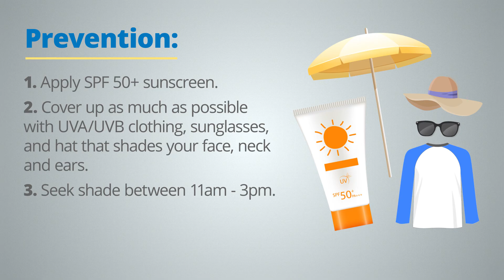Skin Cancer Detection and Prevention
Statistics show that skin cancer can affect anyone regardless of age, sex, or race. Educating yourself on the facts, prevention, detection and treatment methods will help you take better control of your health and minimize the chances of developing skin cancer

We would like to thank Sanofi for the help with this video